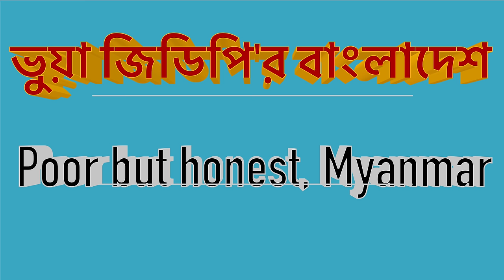লজ্জা - বার্মার হাঁটুর নীচে পড়ে আছে আমার জন্মদেশ: May be poor but an honest country: Myanmar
মরু - মালয়তে আর নয়, অদূর ভবিষ্যতে বাংলাদেশী শ্রমিকরা  মায়ানমারে কাজ করবে। কথাটি আজ নীরবে এবং যত্নের সাথে টুকে রাখুনঃ

মিয়ানমার – দেশটির নাম রোহিঙ্গা ইস্যুতে ব্যপক আলোচিত ও সমালোচিত বর্তমানে। বাংলাদেশের প্রতিবেশী দেশ হলেও মিয়ানমার সম্পর্কে আমাদের ধারণা খুবই কম। ২০১৭ সালে যখন লাখ লাখ রোহিঙ্গা শরণার্থী মিয়ানমার থেকে জীবন বাজি রেখে আশ্রয়ের জন্য বাংলাদেশের কক্সবাজার উপকূলে পাড়ি জমায় তখন বাংলাদেশের সবার মনোযোগে আসে এই মিয়ানমার। মিয়ানমার বাংলাদেশের এত নিকটবর্তী দেশ হওয়া স্বত্বেও এ দেশের ভৌগলিক, রাজনৈতিক কিংবা অর্থনৈতিক অবস্থা নিয়ে বিস্তর জানাশোনা নেই বাংলাদেশের। আর এজন্যই রোহিঙ্গা ইস্যু নিয়ে রোহিঙ্গা প্রত্যাবর্তনে কূটনৈতিক আলোচনায় বেগ পেতে হচ্ছে বাংলাদেশের।

মিয়ানমারের অর্থনীতি আলোচনা করতে গেলে প্রথমেই দৃষ্টি দিতে হবে আপার বার্মা ও লোয়ার বার্মার দিকে। ‘আপার বার্মা’ ও ‘লোয়ার বার্মা’ এই শব্দগুলো মূলত বৃটিশদের থেকে প্রচলিত। মায়ানমারের দক্ষিণাঞ্চল মূলত লোয়ার বার্মা হিসেবে চিহ্নিত। বৃটিশরা দুই দফা যুদ্ধ করে এই অঞ্চলগুলোই প্রথম দখল করতে সক্ষম হয়েছিল। ইরাবতী নদী সন্নিহিত নিচুভূমির এলাকা হওয়ায় এর নামকরণ লোয়ার বার্মা। এয়াওয়াদি, বাগো, রেঙ্গুন, রাখাইন, মন স্টেট ও তানিনতারি এলাকা এই লোয়ার বার্মার অন্তর্ভূক্ত। জাতিগত ভাবে লোয়ার বার্মার অধিবাসীরা হল মন, কারেন, রোহিঙ্গা ও রাখাইন সম্প্রদায়ের মানুষ। সমুদ্র উপকূলীয় এসব অঞ্চল প্রশাসনিক ও রাজনৈতিক ভাবে রেঙ্গুন কেন্দ্রিক। বর্তমান মিয়ানমারের কেন্দ্রীয় অঞ্চল ও উত্তরাঞ্চলই ‘আপার বার্মা’ হিসেবে চিহ্নিত হয়। আপার বার্মা হল মান্দালে, সাগাইন রিজন, কাচিন ও শ্যান স্টেট কেন্দ্রিক। আপার বার্মার কাচিন ও শান স্টেইট এর কিছু অঞ্চল ‘ফ্রন্টিয়ার এলাকা’ নামে অভিহিত হয়। এই আপার বার্মা অঞ্চলের মূল অধিবাসী হল দেশটির প্রধান জাতিসত্তা বামার সম্প্রদায়ের মানুষ। আপার ও লোয়ার বার্মায় বিস্তর পার্থক্য লক্ষ্য করা যায়। বার্মিজ ভাষার উচ্চারণেও আপার ও লোয়ার বার্মায় পার্থক্য দেখা যায়।

রাজনৈতিক ও প্রশাসনিক ক্ষেত্রে দীর্ঘ দিন থেকে মিয়ানমারের আপার বার্মার বামার জাতিসত্তার আধিপত্য রয়েছে। যদিও অর্থনীতিতে বড় অবদান রেখে আসছে লোয়ার বার্মা। মিয়ানমারের মূল অর্থকরী ফসল ধানের ব্যপক ফলন হয় এই লোয়ার বার্মায়। আর এর উপরই অনেকাংশে নির্ভর করে মিয়ানমারের অর্থনীতি। ব্যপক ধানের ফলন হওয়ায় দেশটির খাদ্য নিরাপত্তায় লোয়ার বার্মার অবদান অসীম। ব্রিটিশ শাসনামলেই লোয়ার বার্মা এশিয়ার প্রধান ধান ভান্ডার হয়ে উঠে। এর পিছনে রয়েছে অবশ্য অন্য এক ইতিহাস। বৃটিশ রা প্রথম ও দ্বিতীয় দফা যুদ্ধে এই লোয়ার বার্মার দখল নেয় প্রথমে। এই লোয়ার বার্মাকে খাদ্যে স্বয়ংসম্পূর্ণ করার লক্ষ্যে বৃটিশ শাসকরা তদানীন্তন বাংলা থেকে বিশেষ কৃষিপ্রযুক্তি জ্ঞান সম্পন্ন দক্ষ লোকবল নিয়ে যায় লোয়ার বার্মায়। বর্তমানে মিয়ানমারের বাৎসরিক চাল উৎপাদনের মাত্রা প্রায় ১৩ মিলিয়ন মেট্রিক টন। বাংলাদেশ, চীন ও শ্রীলংকা বিপুল পরিমাণে চাল সংগ্রহ করে মিয়ানমার থেকে।

মিয়ানমারের স্বাধীনতার পর মিয়ানমারের অর্থনীতির স্বাভাবিক বিকাশ ব্যহত হয় তথাকথিত সমাজতান্ত্রিক নীতি গ্রহণের কারণে। এর ফলে নে উইনের শাসনামলে মিয়ানমারের শিল্প ও ব্যাংক জাতীয়করণের শিকার হয়। ১৯৮৮ সালের পর থেকে দেশটির অর্থনীতি আবার স্বাভাবিক গতিধারায় ফিরতে শুরু করে। কিন্তু বড় সমস্যা হয়ে দাঁড়ায় সামরিক শাসন। ১৯৬২ সাল থেকে ২০১১ সাল পর্যন্ত বিভিন্ন ধারায় চলে সামরিক শাসন। দশকের পর দশক ধরে চলা সামরিক শাসনের কারনে দেশটির প্রশাসন ও অর্থনীতিতে দুর্নীতি এক বিরাট সমস্যা হয়ে দাঁড়ায়। ২০১১ সালে সামরিক শাসনের বিলুপ্তির পর থেকে মিয়ানমার আবার আন্তর্জাতিক বাণিজ্য পরিমন্ডলে যুক্ত হয়ে পড়ে পুরোদমে। মিয়ানমারের অর্থনিতির অন্যতম খাত হল খনিজ খাত। মিয়ানমারের অর্থনীতিতে জ্বালানী তেল খাতের বিশাল অবদান রয়েছে। মিয়ানমারের জ্বালানী তেল সম্পদের উপর নির্ভর করেই প্রতিষ্ঠিত হয়েছিল দক্ষিণ পূর্ব এশিয়ার পুরনো তেল কোম্পানি ‘বার্মা অয়েল’। ১৮৫৩ সাল থেকে মিয়ানমার বহির্বিশ্বে অপরিশোধিত তেল রপ্তানি করে আসছে। এর মাঝে নে উইনের শাসনামলে সমাজতান্ত্রিক নীতি গ্রহণের ফলে অন্যান্য খাতের ন্যায় জ্বালানী খাতও জাতীয়করণ হয়। ১৯৯১ সাল থেকে আবার বিদেশি বিভিন্ন কোম্পানি তেল ও গ্যাস উত্তোলনের জন্য মিয়ানমারে আসতে শুরু করে। ইতিমধ্যে সমুদ্র এলাকায় প্রায় অর্ধশত স্থানে তেল ও গ্যাসের অনুসন্ধান চলছে।

মিয়ানয়ারের অর্থনীতি অনেকাংশেই কৃষি ও খনিজ শিল্পের উপর নির্ভরশীল হলেও দেশটি বর্তমানে কৃষি ও খনিজের বাইরে পর্যটন ও পোশাক শিল্পের বিকাশ ঘটাতে চাইছে। ইয়াঙ্গুন ভিত্তিক পোশাক খাতের ইতিমধ্যে দুই বিলিয়ন ডলারের বাজার তৈরি হয়েছে। ইউরোপীয় ইউনিয়ন হলো মিয়ানমারের পোশাক খাতের প্রধান বাজার। এর পরেই রয়েছে জাপান ও দক্ষিণ কোরিয়া। ২০২০ সাল নাগাদ এ খাতে ১৫ লাখ মানুষের কর্মসংস্থানের আশা করছে সরকার। পোশাক খাতের পাশাপাশি পর্যটন খাতেও বিকাশ ঘটাচ্ছে মিয়ানমার। পর্যটন খাত থেকে ১০ মিলিয়ন ডলার আয়ের লক্ষ্যমাত্রা নির্ধারণ করেছে দেশটি। বর্তমানে ৪ মিলিয়ন দর্শক ও পর্যটকের আগমন ঘটে মিয়ানমারে। পর্যটক আগমনের এই লক্ষ্যমাত্রা নির্ধারণ করা হয়েছে ৭ মিলিয়ন। ২০১৫ সালের নির্বাচনের পর থেকেই দেশটিতে উন্নত মানের হোটেল নির্মাণে ধুম পরে যায়। পর্যটন খাত বিকাশে বিদেশি বিনিয়োগের দেখা মিলে। ২০১২-১৩ সালে দেশটিতে বিদেশি বিনিয়োগ ছিল ১৪২ কোটি ডলার। ২০১৬-১৭ সালে তা এসে দাঁড়ায় প্রায় ৬৬৫ কোটি ডলারে। যেখানে ২০১৬-১৭ অর্থবছরে বাংলাদেশে বিনিয়োগ ছিল মাত্র ২৪৫ কোটি ডলার। রাজনৈতিক অস্থিতিশীলতা, সশস্ত্র আন্দোলন ও মানবাধিকার লঙ্ঘন মাত্রা ছাড়িয়ে গেলেও বিদেশিরা ব্যবসায়িক লাভের আশায় মিয়ানমারে ব্যপক আকারে বিনিয়োগ করতে আগ্রহ দেখাচ্ছে। এক্ষেত্রে বিশেষ ভাবে এগিয়ে সিঙ্গাপুর, থাইল্যান্ড ও ভিয়েতনাম। - বনি আমিন, রেঙ্গুন, মায়ানমার